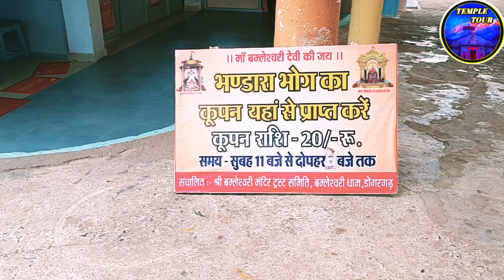डोंगरगढ़|dongargarh| मां बम्लेश्वरी मंदिर| bamleshwari|bamleshwari mandir dongargarh chhattisgarh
हैलो दोस्तों आप सब का चैनल में स्वागत है
 मैं आपको आज छत्तीसगढ़ की प्रसिद्ध माता बम्लेश्वरी देवी  की संपूर्ण जानकारी देने वाला हूँ  तो कृपा वीडियो को पूरा देखे

माता बम्लेश्वरी देवी मंदिर (Bamleshwari Temple) या बम्बलेश्वरी देवी मंदिर (Bambleshwari Temple) भारत के छत्तीसगढ़ राज्य के राजनांदगाँव ज़िले के डोंगरगढ़ नगर में 490 मीटर (1,610 फीट) ऊँची पहाड़ी पर स्थित एक हिन्दू मन्दिर है।

 इसे कभी-कभी "बड़ी बम्लेश्वरी मंदिर" भी कहा जाता है क्योंकि इस परिसर से आधा किमी दूर नीचे एक अलग "छोटी बम्लेश्वरी मन्दिर" भी स्थित है। क्वार मास की नवरात्रि और चैत्र मास की नवरात्रि को यहाँ दर्शन के लिये भारी भीड़ एकत्र होती है। नौरात्रि में यहाँ 'ज्योतिकलश' प्रकाशित किया जाता है
Video created by Rupesh Kumar Pandey 🙏
bamleshwari mandir chhattisgarh
dongargadh
bamleshwari Devi mandir
maa bamleshwari
bamleshwari mandir dongargarh chhattisgarh
Rajnandgaon
Chhattisgarh
bamleshwari Devi temple
bamleshwari mandir sampurn jankari Hindi
dongargarh
TEMPLETOUR